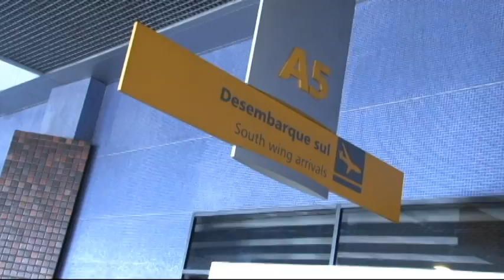Santa Cruz - Homenagem à Milton Neves (parte 01/14)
Acompanhe como foi a recepção/homenagem da torcida do Santa Cruz para o jornalista Milton Neves no dia 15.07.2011.